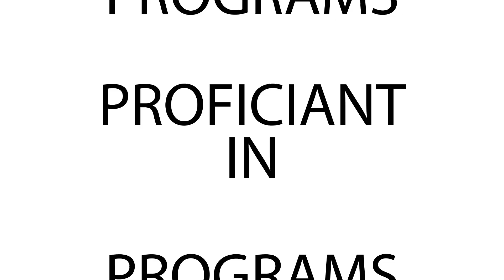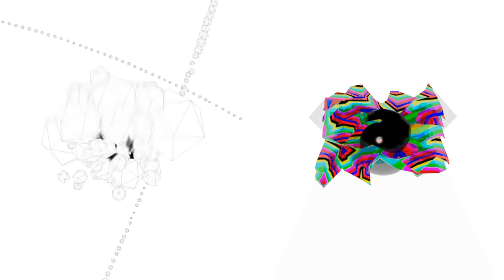Tadas Viliunas Showreel 2017-2018